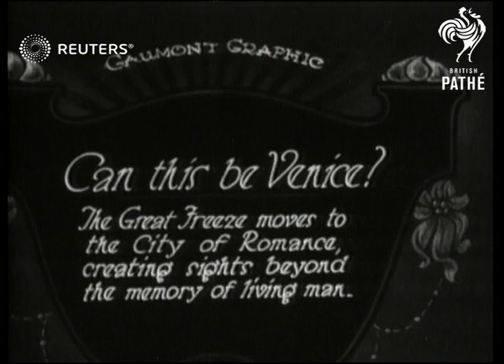ITALY / WEATHER: Canals frozen over in Venice (1929)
Canals frozen over in the Italian city of Venice.

Full Description:

SLATE INFORMATION: Can this be Venice?

ITALY: Venice:
EXT
Frozen canals and gondola boats stuck in the ice / People in gondolas trying to move through icy water
Background: Canals frozen over in the Italian city of Venice.